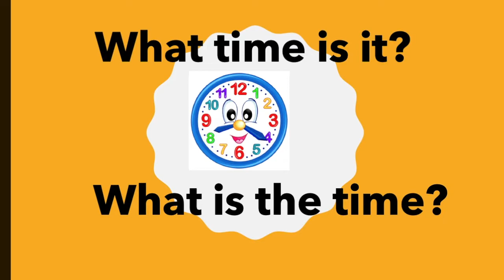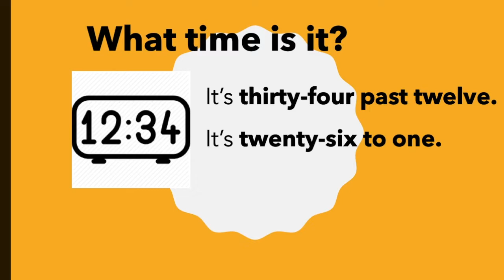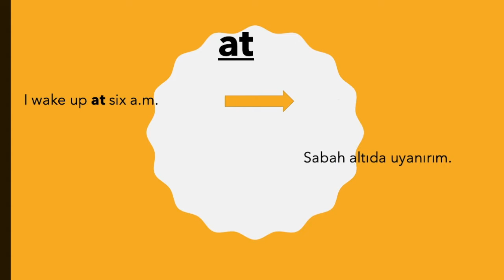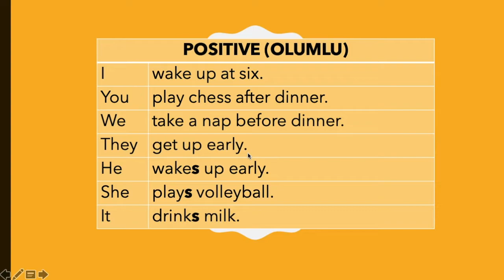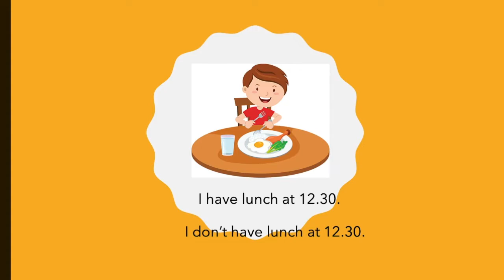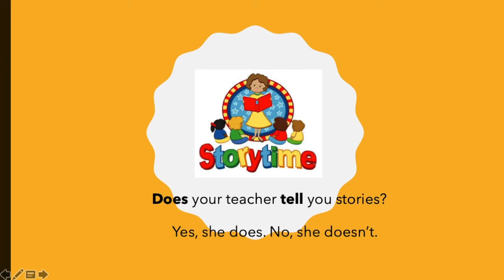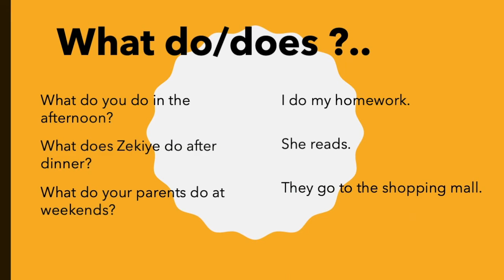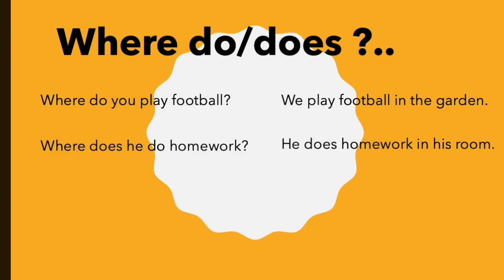5. Sınıf İngilizce 4. Ünite My Daily Routine- Konu Anlatımı What time is it? Simple Present Tense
5. sınıf İngilizce ders kitabı içeriğine uygun olarak hazırlanmıştır. Şimdiden başarılar.
Video içeriği:
What is the time?
Simple Preent Tense
What/What time/When/Where

Açık ve anlaşılır anlatım.